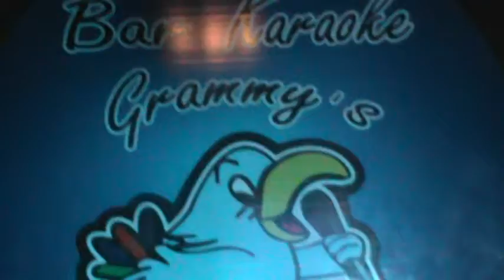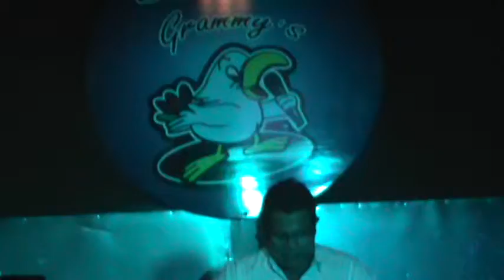Recuerda te esperamos 28 de octubre y 4 de noviembre en Grammy's Karaoke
excelente semifinal donde clasificaremos a 5 cantantes para que el 4 de noviembre usted disfrute de las voces de las 20 mejores voces que han llegado de todo el país no falten